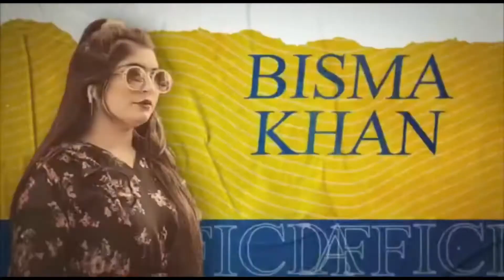Ami Na Banaya Paratha 😋🤤 | Nane na kaha Mera bara banao 🤣 | Bismakhanvlogs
Nane ka bara pharntha banaya

Maze he aa gaya 🤤🤤🤤🤤

BISMAKHANOFFICIAL ❤